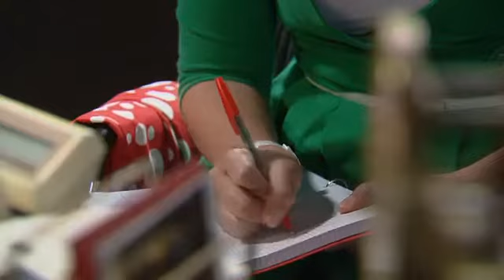Das Haus Anubis Staffel 2 Folge 53